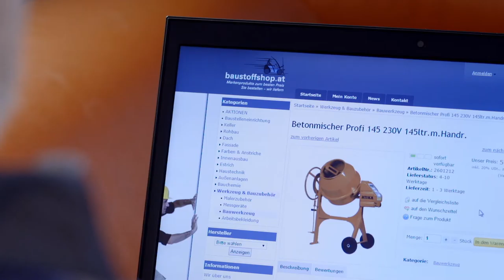Baustoffshop.at / TV-Spot 2015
Konzept: Brix Productions
Produktion: Magdalena Brix
Drehbuch: Werner Brix
Regie: Werner Brix
Darsteller: Werner Brix
Kamera: Tom Weilguny
Ton: Joe Wagner
Schnitt: Juliana Neuhuber
Musikkomposition: Werner Brix